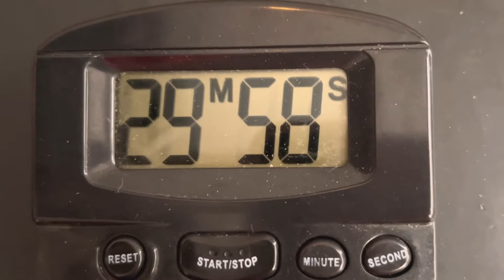มันญี่ปุ่น อบมันหวานญี่ปุ่น ย่างมันญี่ปุ่นด้วยหม้ออลูมิเนียม นุ่มหวานอร่อย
มันหวานญี่ปุ่นสีเหลือง
ฟลอร์ยห่ออาหาร
หากท่านใดมีข้อสงสัย หรือไม่เข้าใจ อะไร ฝากคอมเมนต์ไว้ใต้ วีดีโอ ได้เลยค่ะ